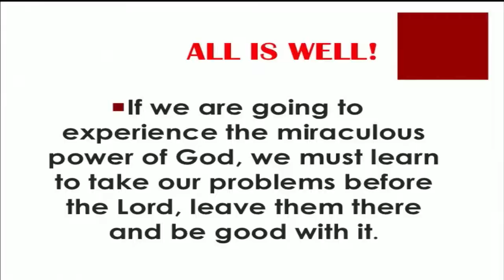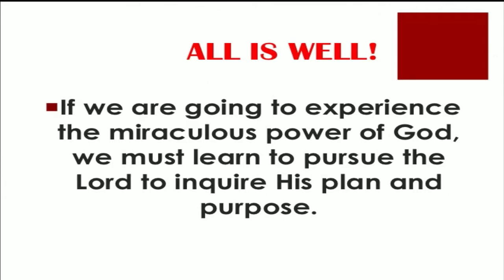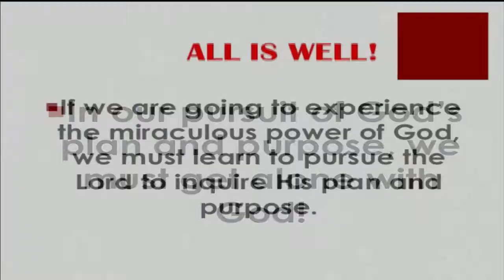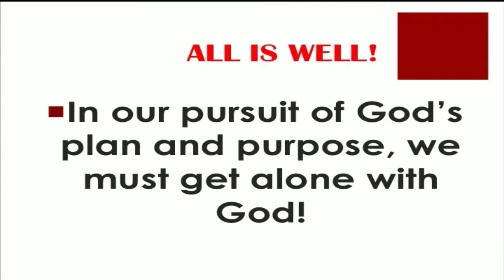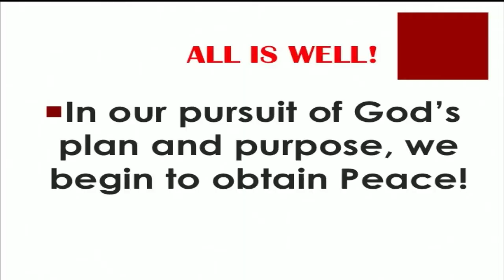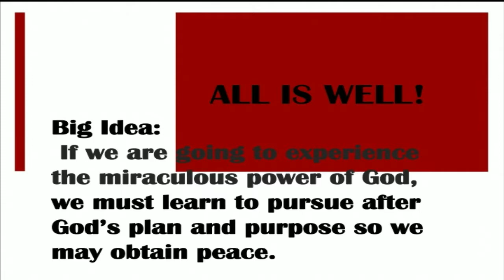All Is Well Pastor Karen Brown